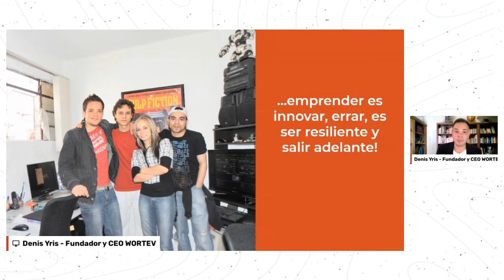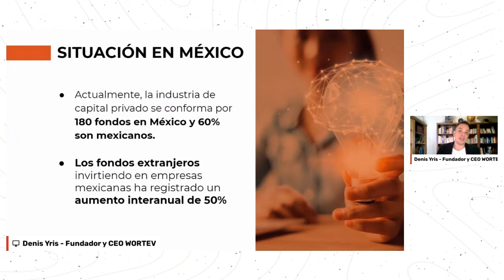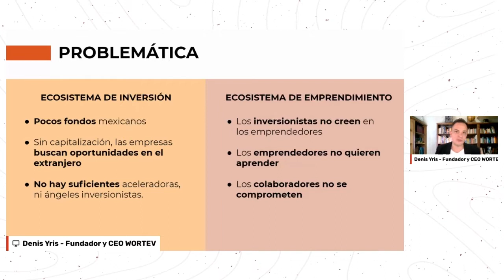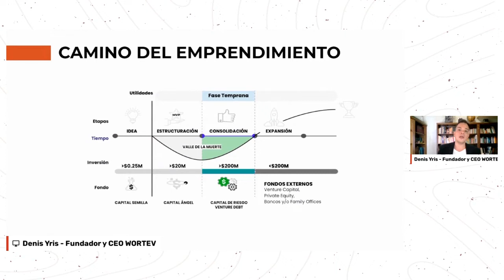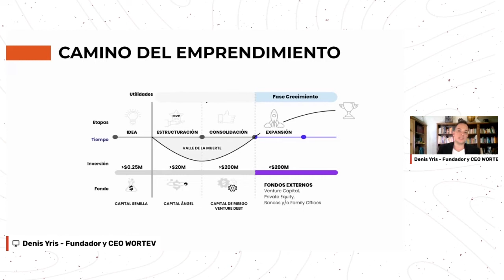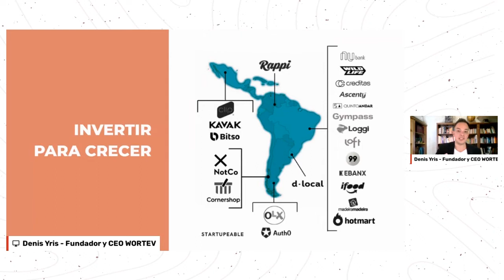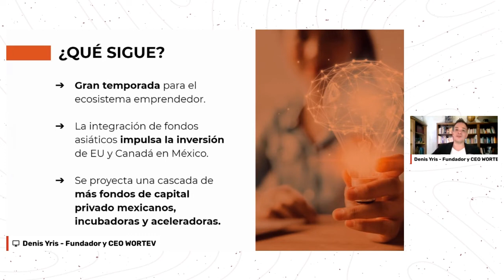Razones por las que debes emprender ahora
Existen 3 razones para emprender en estos momentos en México, de acuerdo con Denis Yris, fundador y CEO de WORTEV. El crecimiento de los fondos de capital privado, el ecosistema actual y la innovación son los factores clave. Consulta más detalles acá